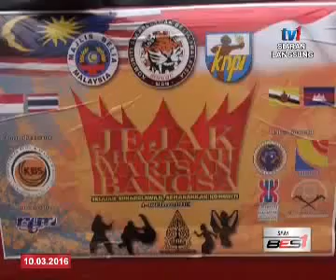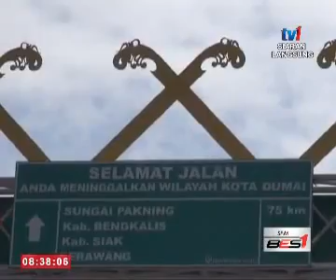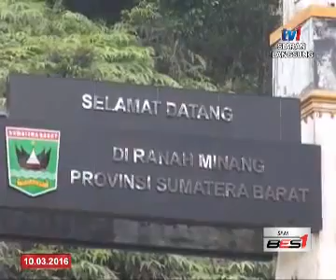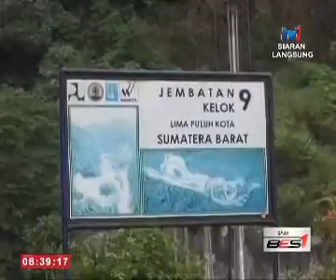SPM BINGKISAN MELAKA MYVOC JEJAK KHAZANAH SIRI 2 10 MAC 2016